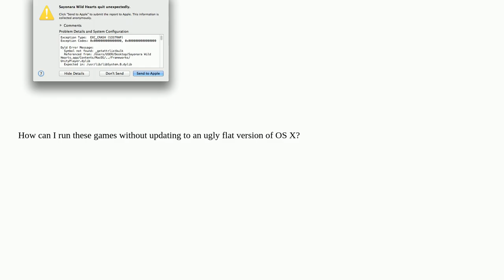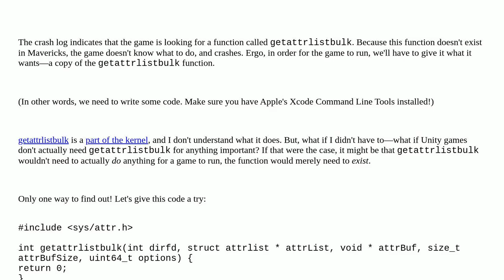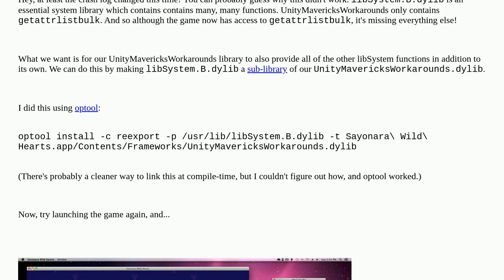Apple: How can I run newer Unity games on OS X 10.9 Mavericks?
How can I run newer Unity games on OS X 10.9 Mavericks?

A special thanks goes out to the community

  crash macos games